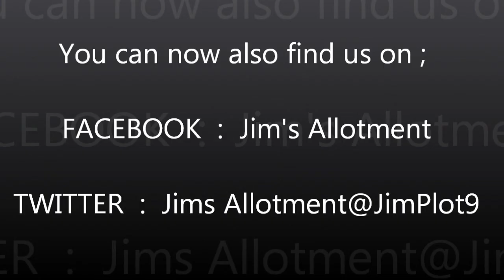Jim's Allotment - Plot 9 - October Tour Part 6 - Pumpkins and Bonfires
Growing Organic Vegetables and Fruit - In this episode I explain how to use power tools to carve a pumpkin, Cutting all the perennial bushes and trees down for the winter, gathering and storing runner been seeds and sunflower seeds and review of new seed company.